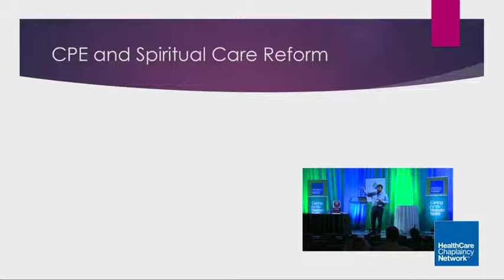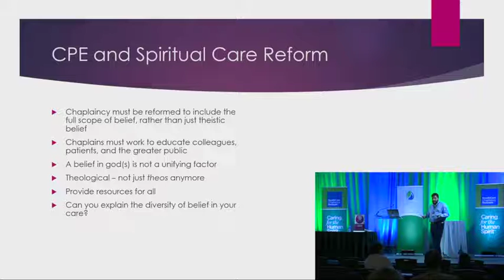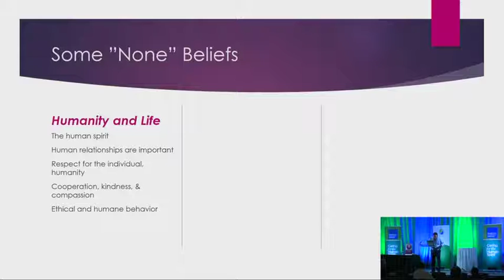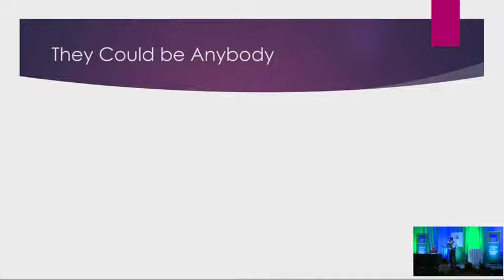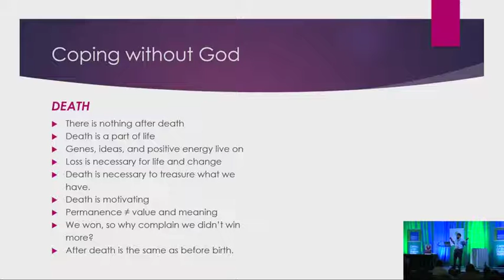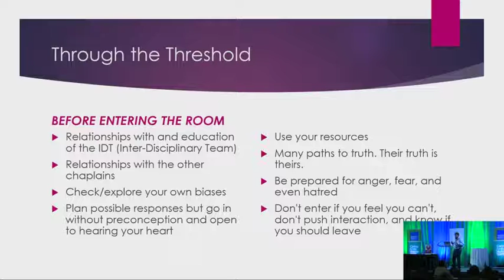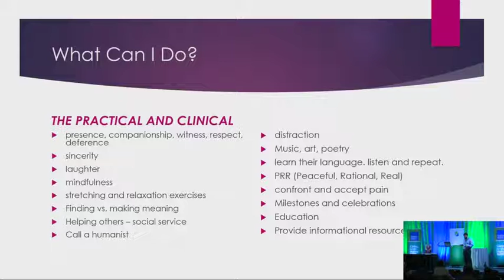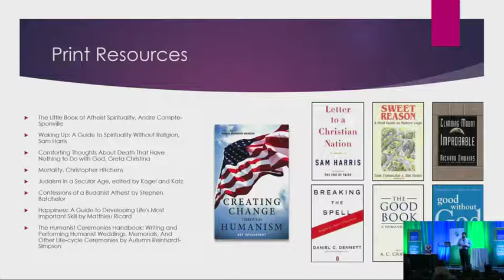HCCNvideo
Joshua Berg speaks on Spiritual Care for the None at 2018 Caring for the Spirit Conference in Charleston, SC.